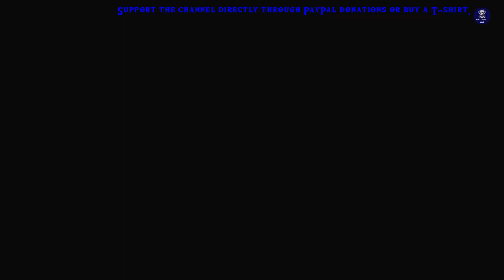Gerudo Canyon Skyview Tower - Tears of the Kingdom (TotK)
Gerudo Canyon Skyview Tower Solution

*You can find the Subtitles by hovering your mouse or touching the screen on your phone on the timeline of the video and selecting the "settings" icon, from there choose the subtitles of your choice.
 🤗Support Section

•Or by becoming a Member
And I will Thank you forever.

👯Follow on Other Socials Also

With care and love from Games on Easy Mode.